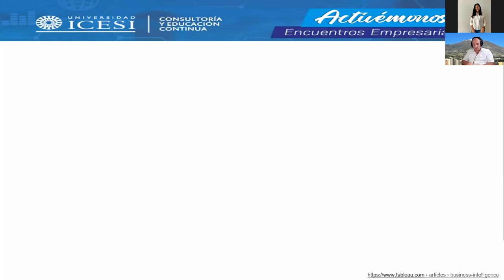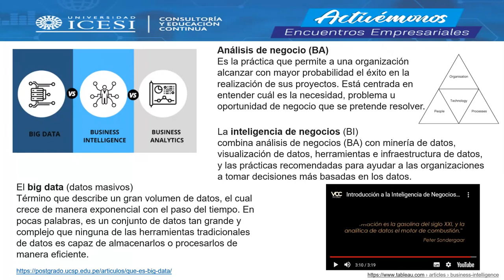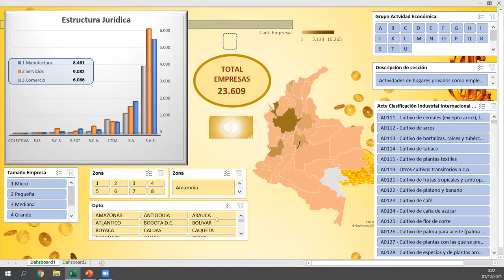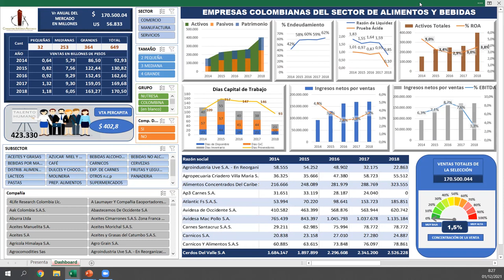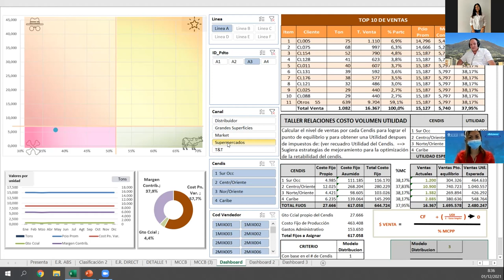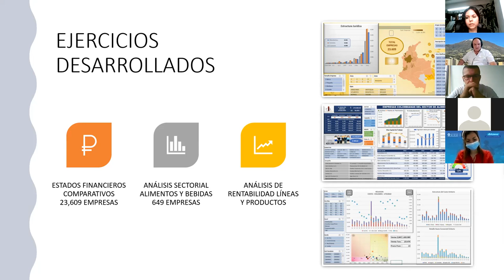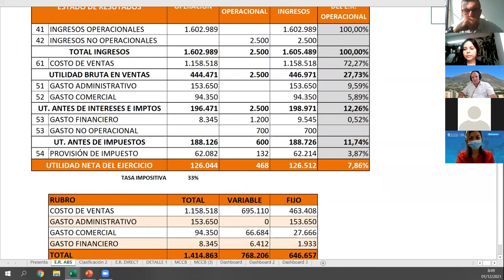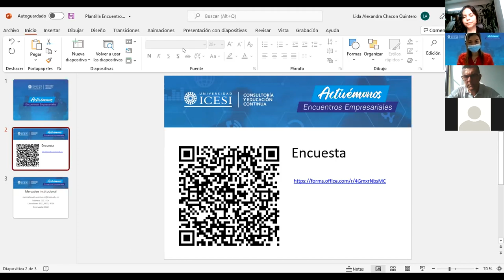Cafe virtual: Analitica aplicada a la gestion financiera - Icesi